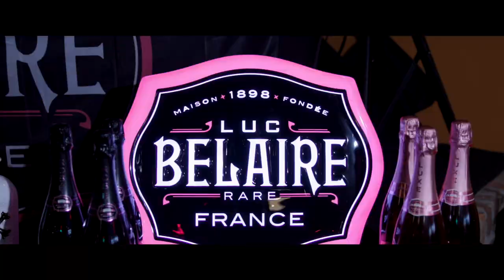Joe Wallace - Lemon Pepper Freestyle (Music Video)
Lemon Pepper Freestyle (Remix) with Joe Wallace

Original: Lemon Pepper Freestyle Drake

YMA NATION Mixtape Volume 1
Joe Wallace with Features by: Al Harris – Major Maestro – CeeJ

Song
Lemon Pepper Freestyle
Artist
Drake
UMG (on behalf of Drake/Republic); AMRA, ASCAP, Create Music Publishing, Kobalt Music Publishing, Polaris Hub AB, LatinAutorPerf, UMPI, and 4 Music Rights Societies